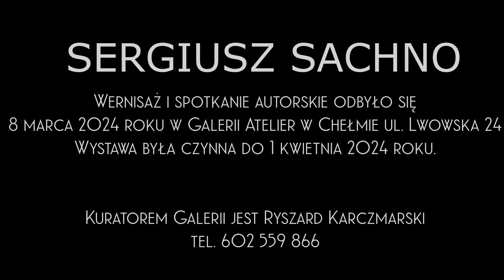ichelm.tv Wystawa aktu Sergiusza Sachno w Galerii Atelier.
Otwarcie wystawy miało miejsce 8 marca 2024 roku. Sergiusz Sachno zmarł dnia 9 maja 2024 roku. Była to jego ostatnia wystawa w jego życiu.